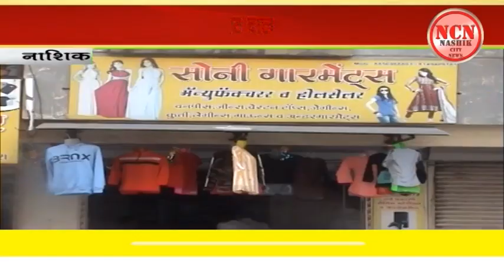नाशिक । सोनी एन एक्स फॅक्टरी आऊटलेट दालनाचा शुभारंभ.